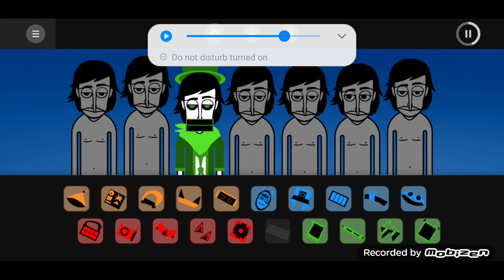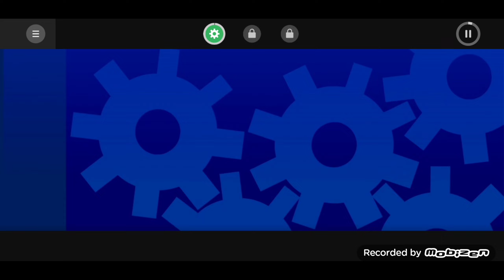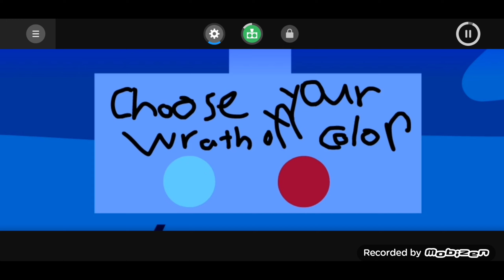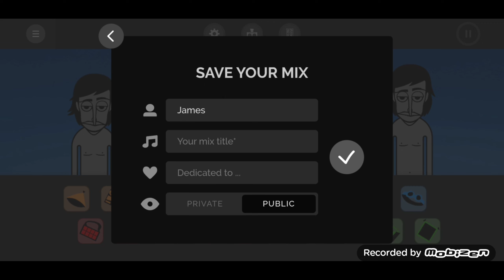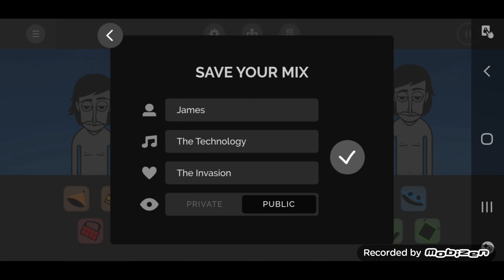Splaatbox V1 | New Technology | Incredibox Mods on my phone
@AppyMations made this or something, and @rbseries.official made The Invasion mod for the last 3% of the video